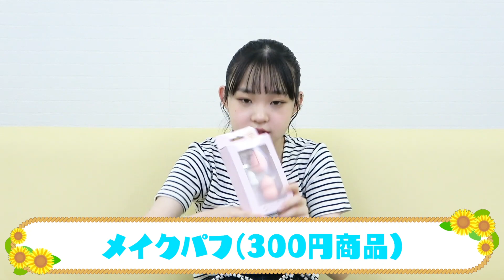【ダイソー】かわいすぎ！この夏使いたいグッズの購入品紹介！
🌻しまむらオンラインストアにてHinagirl新作アイテム発売スタート！
カテゴリ→キッズ もしくはHinagirl（ヒナガール）で検索！

🌻ひなガールチャンネルはこちら！

🌻5/21(金)WEGO ONLINE STOREにてHinanon新作アイテム発売スタート！

🌻WEGO一部店舗にて発売スタート！
■取り扱い店舗
【WEGO】
ららぽーと立川立飛店/Coaska Bayside Stores店/ｲｵﾝﾓｰﾙ羽生店/ｽﾏｰｸ伊勢崎店/ｲｵﾝﾓｰﾙ松本店/ｲｵﾝﾓｰﾙ新小松店/近鉄ﾊﾟｯｾ店/ｲｵﾝﾓｰﾙ長久手店/心斎橋店/ｲｵﾝﾓｰﾙ岡山店/ｴﾐﾌﾙMASAKI店/ｲｵﾝﾓｰﾙ広島府中店/ｲｵﾝﾓｰﾙ宮崎店
【WEGO 1.3.5...】
1.3.5...原宿竹下通り店/1.3.5...ららぽーとTOKYO-BAY店
【OUTLETS】
ｼﾞ ｱｳﾄﾚｯﾄ広島店
【ONLINE STORE】
WEGO Hinanon ONLINE STORE/楽天市場/SHOPLIST

Hinataファーストスタイルブック『ひなたスマイル』発売中！
Amazonのご購入はこちらから！

ID：hinata_0512